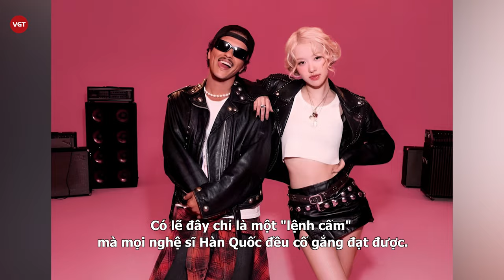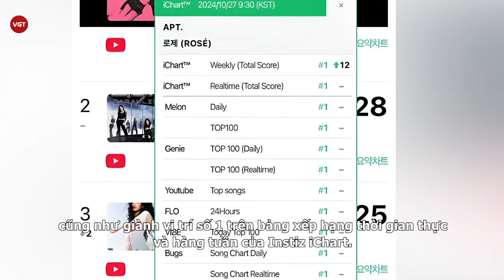Rosé báo hại fan, Hàn Quốc ra lệnh “cấm nghe” APT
Ca khúc đang gây bão trên toàn cầu APT. của Rosé và Bruno Mars tiếp tục khiến cõi mạng dậy sóng khi Hàn Quốc ví đây là ca khúc bị cấm nghe, nhất là đối với giới trẻ và các sĩ tử chuẩn bị bước vào kỳ thi Đại học ở xứ sở kim chi.

Được gọi là "bài hát bị cấm" ở Hàn Quốc, đây là những giai điệu được coi là quá hấp dẫn hoặc gây mất tập trung khi nghe trong khi học, đặc biệt là trong quá trình chuẩn bị cho kỳ thi tuyển sinh đại học khắc nghiệt. Danh sách không chính thức các bài hát mà học sinh bị cấm nghe bao gồm các bài hát nổi tiếng như Next Level của aespa, Zimzalabim của Red Velvet và Ring Ding Dong của SHINee.

Và đây là một minh chứng thực sự cho sức hấp dẫn không thể cưỡng lại của nó. Ngay cả những thần tượng K-Pop khác cũng đã nói như vậy. Giai điệu và concept vui tươi của bài hát đã lan truyền rộng rãi, khiến học sinh dễ mất tập trung khi nghe, và APT đã được dán nhãn là một trong những ca khúc khó có thể quên.